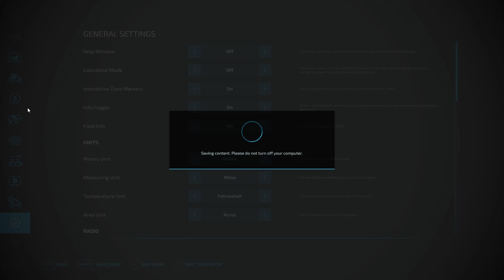Calmsden Ep26 | Finishing up The Hay | Farming Simulator 22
FS22 Calmsden